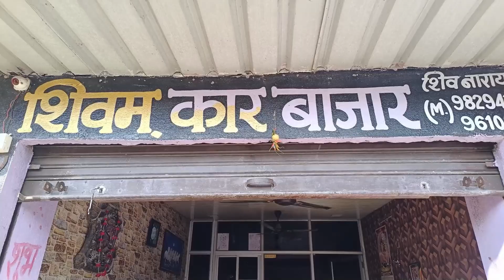वन विभाग सीधी भर्ती चयनित भीलवाड़ा वन विभाग को मिले 30 वनरक्षक,18 ने की जॉइनिंग